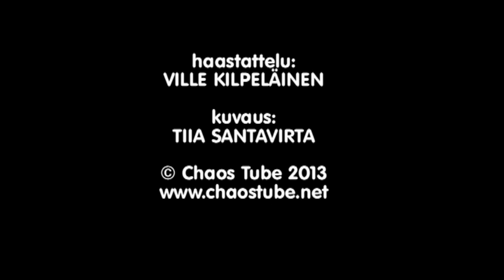Chaos Tube: Jenni Vartiainen haastattelussa @ Elämä lapselle 2013